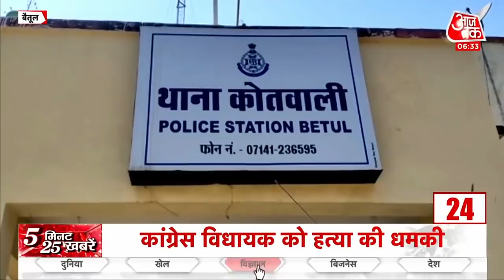Hindi News Live: देश-दुनिया की इस वक्त की 25 खबरें । 5 Minute 25 Khabaren । Top 25 । Mar 8, 2021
Aaj Ki Taaja Khabar: आज Kolkata में CM Mamta Banerjee महिला सुरक्षा को लेकर मार्च करेंगी. वो Uttar Pradesh में महिलाओं के साथ हुए अपराधों को लेकर BJP पर हमला बोलेंगी.